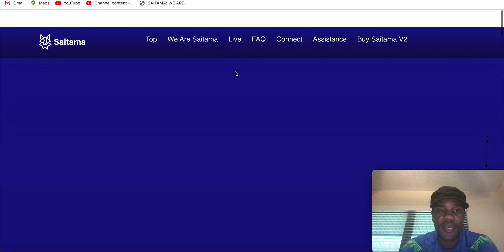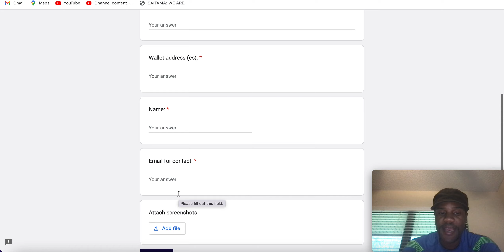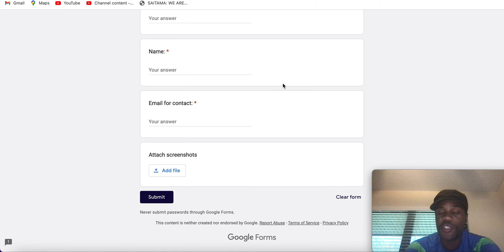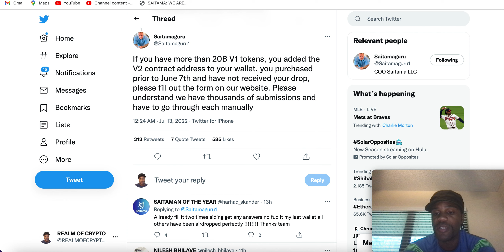SAITAMA TOKEN - INVESTORS! MUST SEE!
⏰ Video Duration: 03:56
0:00 HI